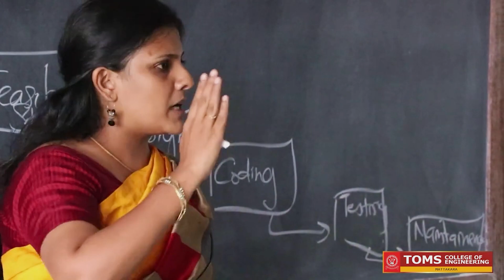How Is Toms College Ranked Among All Engineering Colleges In Kerala? | TOMS College of Engineering.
Toms College Of Engineering, Mattakara, Kottayam.

TOMS College Ranking among Engineering College

2015-'16 - Rank 10th
2016-'17 - Rank  6th
2019-'20 - Rank  8th In Kerala

In all these years we are Ranked 2nd among private Engineering Colleges.

Toms College of Engineering Mattakara is approved by AICTE. TOMS college of Engineering conducts B.Tech and polytechnic Diploma.

In April 2020, S5 University examination results, TOMS  College of Engineering is academically one of the top ten, in Kerala. It is the second Ranked College among all the Private Engineering Colleges in the state.

Toms College of Engineering issues was baseless. The issues of Toms college were proved baseless by AICTE & Vigilance enquiry.

കേരളത്തിലെ ഉന്നത വിദ്യാഭ്യാസ മേഖലയിൽ വലിയ മുന്നേറ്റം കൊണ്ടുവരിക അതോടൊപ്പം മികച്ച അറിവുള്ള വിദ്യാർഥികളെ സമൂഹത്തിന്റെ ഉന്നതികയും ക്ഷേമത്തിനായും നവസൃഷ്ട്ടി ചെയ്യുക എന്നീ ലക്ഷ്യത്തോടെ 2014 ൽ മറ്റക്കരയിൽ പ്രവർത്തനം ആരംഭിച്ചു TOMS College of Engineering and polytechnic.
വിദ്യാഭ്യാസപരമായ ലക്ഷ്യത്തിൽ നിന്നും TOMS College ഒരിക്കലും വ്യതിചലിച്ചിട്ടില്ല എന്നതിന് അടിവരയിട്ട് തെളിക്കുന്നതാണ് ഇന്നുവരെ TOMS Collegeന് ലഭിച്ചിട്ടുള്ള ഏറ്റവും മികച്ച റിസൾട്ടും അംഗീകാരവും. സാങ്കേതിക സർവ്വകലാശാല ഈയാഴ്ച പുറത്ത് വിട്ട S5 റിസൾട്ടിൽ കേരളത്തിലെ എല്ലാ എൻജിനീയറിങ് കോളജുകളിലും വച്ച് ടോംസിന് എട്ടാം സ്ഥാനവും, സ്വകാര്യ കോളജുകളിൽ രണ്ടാം സ്ഥാനവും ലഭിക്കുകയുണ്ടായി. കോട്ടയം ജില്ലയിൽ ഒന്നാമതാണ് ടോംസ്. സർവ്വകലാശാലയുടെ ആദ്യ വർഷ പരീക്ഷയിൽ (2016 -17) - ൽ സ്വകാര്യ കോളേജുകളുടെ കൂട്ടത്തിൽ രണ്ടാം സ്ഥാനം അലങ്കരിച്ച ടോംസ്, (2019-20) - ൽ നടന്ന S5 പരീക്ഷയിൽ വീണ്ടും ആ സ്ഥാനത്തേക്ക് തിരിച്ചെത്തുകയാണ്.
കേരളത്തിലെ എല്ലാ എഞ്ചിനീയറിംഗ് കോളേജുകളുടെയും കൂട്ടത്തിൽ ആദ്യ പത്തു സ്ഥാനത്തിലാണ് കോളേജ് അന്നും, ഇന്നും.  നൂറു കണക്കിന് അതി സമർഥരായ എഞ്ചിനീയർമാരെ ലോകത്തിനു സംഭാവനചെയ്ത, 1988 - ൽ സ്ഥാപിതമായ വിശ്വേശ്വരയ്യയുടെ, അടിത്തറയിൽ പണിതുയർത്തിയ ടോംസ്, തുടക്കത്തിൽ തന്നെ വിജയശതമാനത്തിൽ വൻ കുതിച്ചു ചാട്ടമാണ് നടത്തിയത്.  ഈ സന്തോഷ നിമിഷങ്ങൾക്ക് കാരണക്കാരായ വിദ്യാർഥികൾക്കും ഗുരുക്കന്മാർക്കും നന്ദി.

സാങ്കേതിക സർവ്വകലാശാല ഈയാഴ്ച പുറത്ത് വിട്ട S5 റിസൾട്ടിൽ കേരളത്തിലെ എല്ലാ എൻജിനീയറിങ് കോളജുകളിലും വച്ച് ടോംസിന് എട്ടാം സ്ഥാനവും, സ്വകാര്യ കോളജുകളിൽ രണ്ടാം സ്ഥാനവും ലഭിക്കുകയുണ്ടായി. കോട്ടയം ജില്ലയിൽ ഒന്നാമതാണ് ടോംസ്.

സർവ്വകലാശാലയുടെ ആദ്യ വർഷ പരീക്ഷയിൽ (2016 -17) – ൽ സ്വകാര്യ കോളേജുകളുടെ കൂട്ടത്തിൽ രണ്ടാം സ്ഥാനം അലങ്കരിച്ച ടോംസ്, (2019-20) – ൽ നടന്ന S5 പരീക്ഷയിൽ വീണ്ടും ആ സ്ഥാനത്തേക്ക് തിരിച്ചെത്തുകയാണ്. കേരളത്തിലെ എല്ലാ എഞ്ചിനീയറിംഗ് കോളേജുകളുടെയും കൂട്ടത്തിൽ ആദ്യ
പത്തു സ്ഥാനത്തിലാണ് കോളേജ് അന്നും, ഇന്നും.

നൂറു കണക്കിന് അതി സമർഥരായ എഞ്ചിനീയർമാരെ ലോകത്തിനു സംഭാവനചെയ്ത, 1988 – ൽ സ്ഥാപിതമായ വിശ്വേശ്വരയ്യയുടെ, അടിത്തറയിൽ പണിതുയർത്തിയ ടോംസ്, തുടക്കത്തിൽ തന്നെ വിജയശതമാനത്തിൽ വൻ കുതിച്ചു ചാട്ടമാണ് നടത്തിയത്.

തികച്ചും ഗ്രാമീണ അന്തരീക്ഷത്തിൽ പ്രവർത്തിക്കുന്ന കോളേജിലെ ചിട്ടയായ പരിശീലനവും, തികഞ്ഞ അച്ചടക്കവുമാണ് സ്ഥാപനത്തിന്റെ വിജയത്തിന് പിന്നിലെന്ന് കോളേജ് പ്രിൻസിപ്പൽ Dr.A.J.പോൾ പറയുകയുണ്ടായി.

Toms College of Engineering,  Mattakara   Conducts B.Tech in Following Branches.

     B.Tech in Mechanical Engineering     ( 60 Seats )
     B.Tech in Chemical Engineering         (60 Seats )
     B.Tech in Civil Engineering                   (60 Seats )
     B.Tech in Computer Science And Engineering (60 Seats )

Toms college of engineering,  Mattakara   Conducts Polytechnic Diploma in Following Branches.

     Diploma in Mechanical Engineering     ( 60 Seats )
     Diploma in Chemical Engineering         (60 Seats )
     Diploma in Civil Engineering                   (60 Seats )